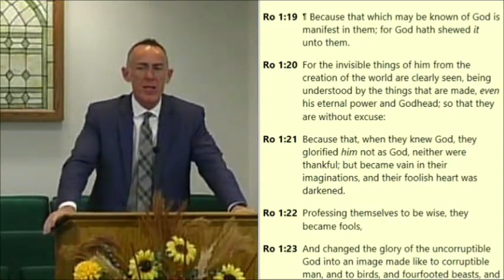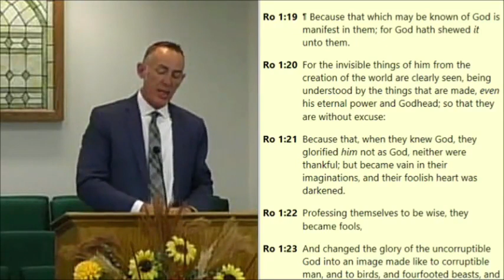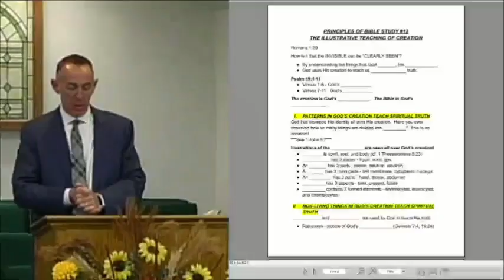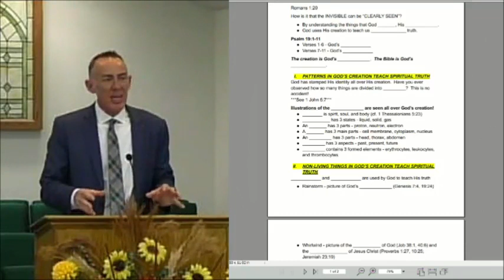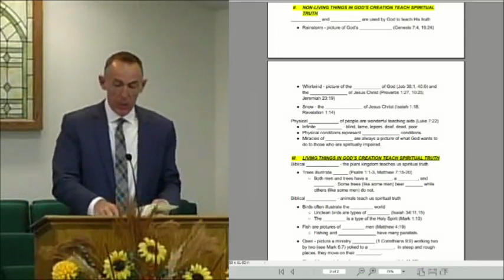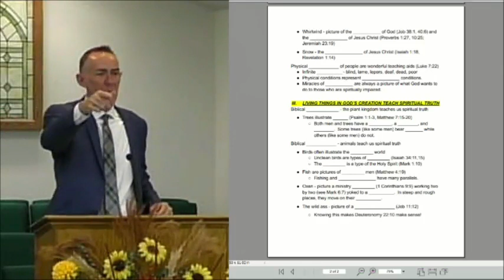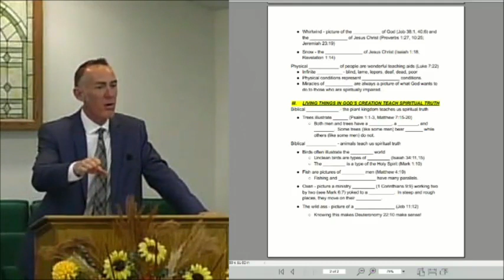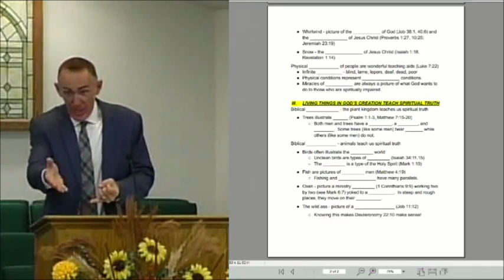Principles Of Bible Study #12- The Illustrative Teaching Of Creation